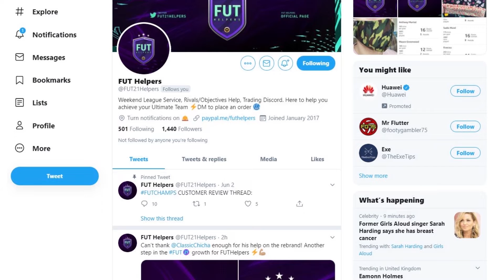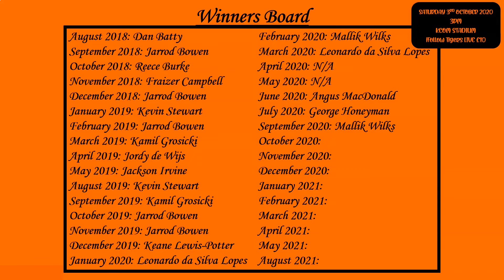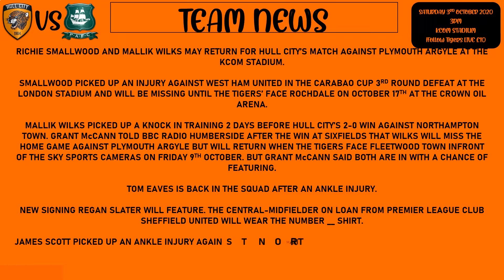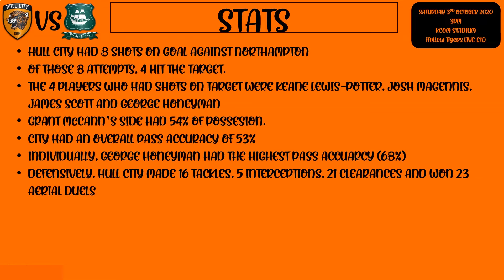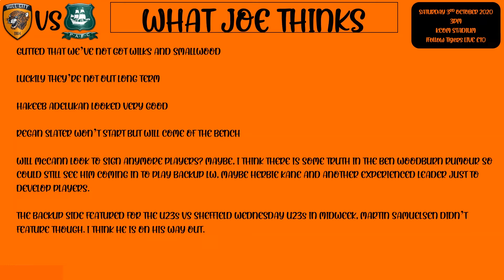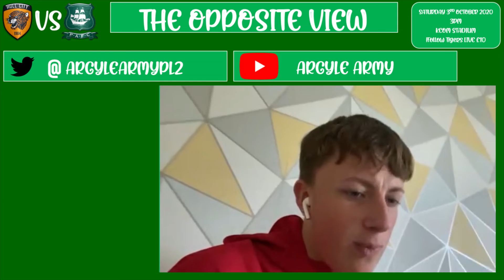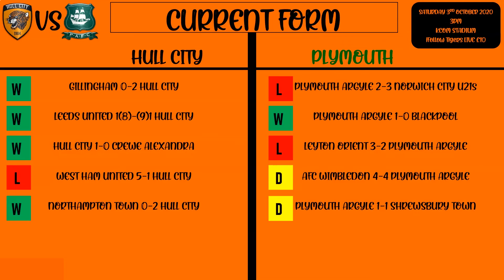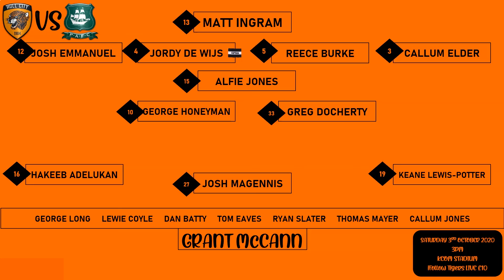THE PREVIEW 2020/21: HULL CITY VS PLYMOUTH ARGYLE: LEAGUE ONE MATCHDAY 4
Archie- @argylearmy3076